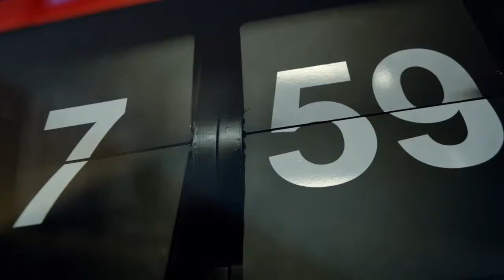Petit Bateau『L’incroyable Journée de Léo Et Son Sweat Marinière』